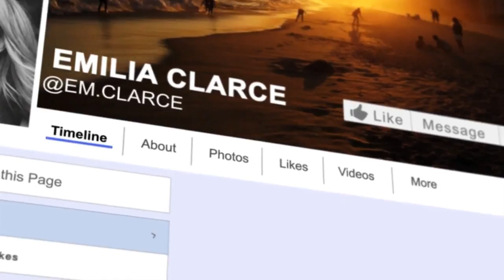الأحداث المهمة بعد 2000 زياد_الزيات وثائقي Nojoom97#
الحلقة الأسبوعية الـ9 من برنامج نجوم_بلا_حدود، ويكمل الحكام مشاهدة الفيديوهات للمشتركين المتبقيين.

أول فيديو هو للمشتركة دينا عن فئة لايف ستايل وفرحة الحكام لأن دينا حسنت من مستواها وأعطوها علامات عالية.

والفيديو الثاني هو للمشترك يوسف عن فئة موسيقى وحصل على تعليقات ايجابية وسلبية ولكن الأغنية لم يكن موفق فيها ولم تليق على صوته مما أثر في قرارات الحكام.

الفيديو الأخير هو للمشترك فهد عن فئة رياضة وكانت تعليقات الحكام إيجابية لفهد وأخذ علامات عالية.

كما تم إعطاء العلامات للمشتركين وترتيبهم وكانت النتائج غير متوقعة، فرح نزلت من المرتبة الأولى الى المرتبة الأخيرة وحصل المشترك عماد والمشترك فهد على المركز الأول بالتعاد بالعلامات.

كونوا معنا على الموعد للقاء نجوم_الآن الذين اتوا من كل أنحاء العالم العربي ليتواصلوا معكم من خلال شاشتكم شاشة تلفزيون الآن، وليستعرضوا أمامكم مواهبهم لتكونوا أنتم الحكم الأول و الأخير.